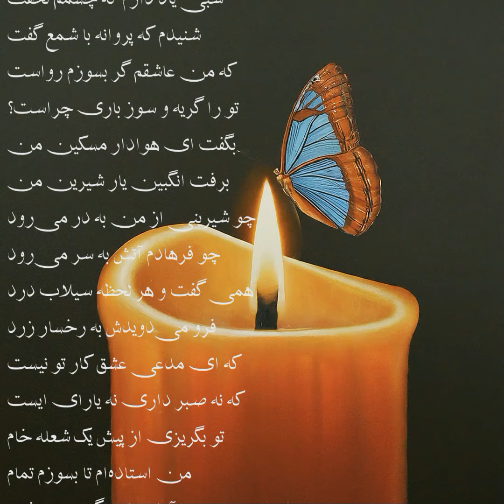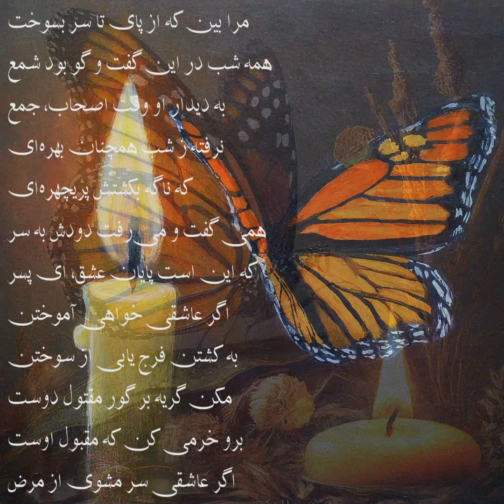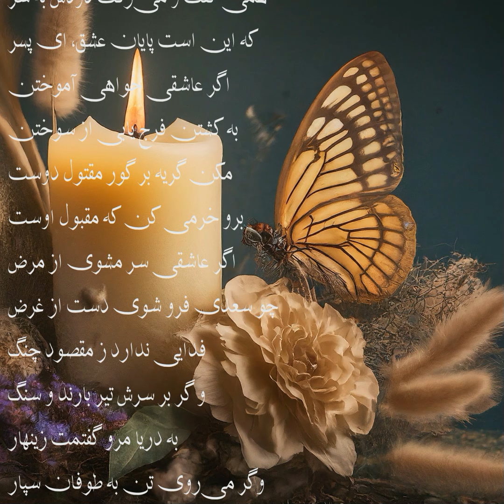Pink Floyd & Saadi پینک فلوید و سعدی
Pink Floyd's "Shine on you crazy diamond," with a poem from Saadi (A Persian great poet from the 13th century) about a conversation between a butterfly and a candle, both symbols of love and devotion to love in Persian literature. The poem is in Farsi, and not translated. Sorry.